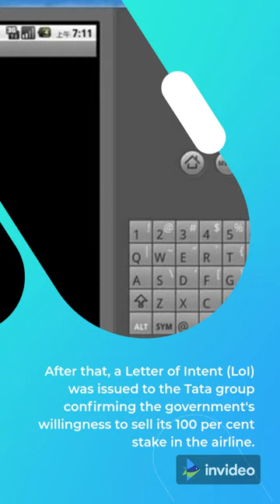"Delighted It's Back": Tata Group Officially Takes Over Air India | Breaking News